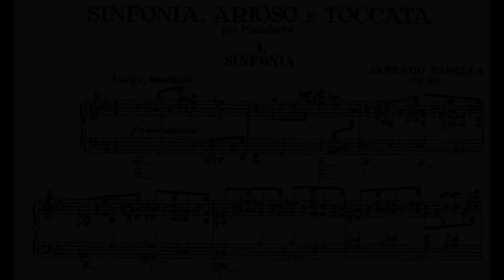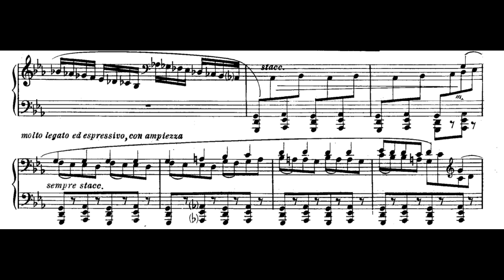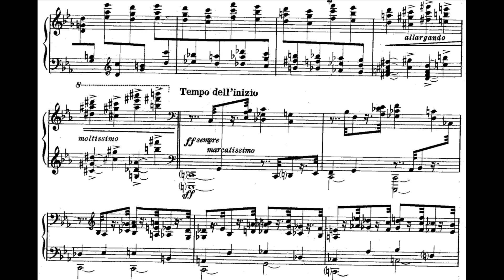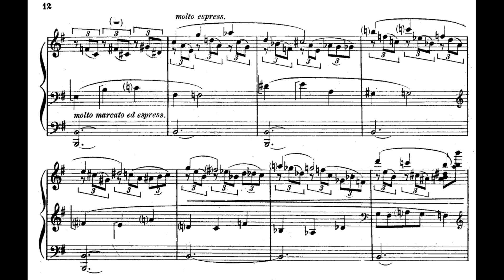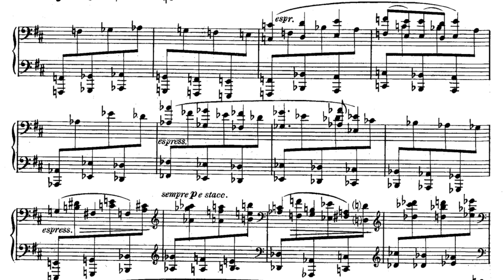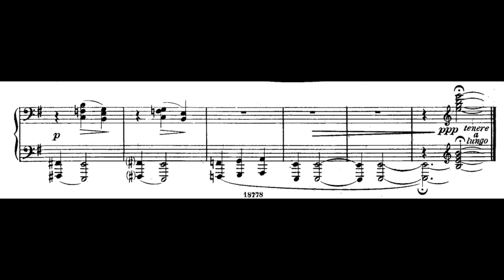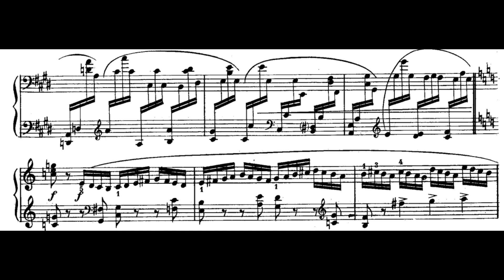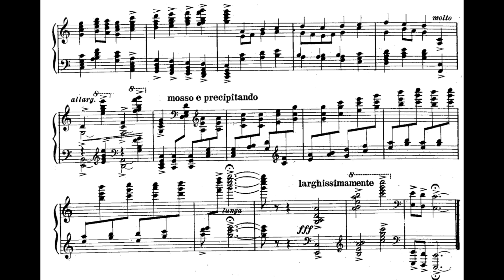Alfredo Casella - Sinfonia, Arioso e Toccata, Op.59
Intro : [0:00]
I. Sinfonia [0:05]
II. Arioso [8:08]
III. Toccata [17:23]
Piano: Michele d'Ambrosio
Alfredo Casella was an Italian composer, pianist and conductor. Alfredo entered the Conservatoire de Paris in 1896 to study piano under Louis Diémer and composition under Gabriel Fauré; in these classes, Lazare-Lévy, George Enescu and Maurice Ravel were among his fellow students. During his Parisian period, Claude Debussy, Igor Stravinsky and Manuel de Falla were acquaintances, and he was also in contact with Ferruccio Busoni, Gustav Mahler and Richard Strauss.
Casella developed a deep admiration for Debussy's output after hearing Prélude à l'après-midi d'un faune in 1898, but pursued a more romantic vein (stemming from Strauss and Mahler) in his own writing of this period, rather than turning to impressionism. His first symphony of 1905 is from this time, and it is with this work that Casella made his debut as a conductor when he led the symphony's premiere in Monte Carlo in 1908.